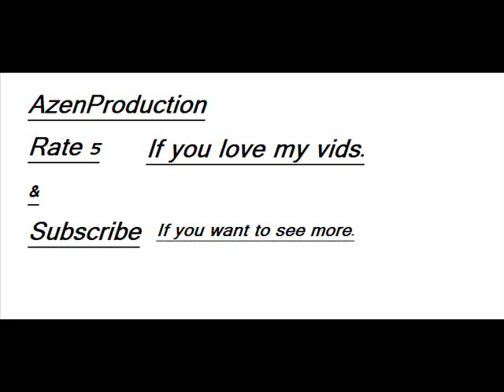Call Of Duty Black Ops Possible Weapons Vid. 10 "Grenade Lauchers"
If the game is set in Vietnam. Then these are the possible grenade launchers in the game.

Grenade Launchers

M79 grenade launcher
M203 grenade launcher
China Lake Grenade Launcher
XM148 grenade launcher
Mk 19 grenade launcher

IGNORE!